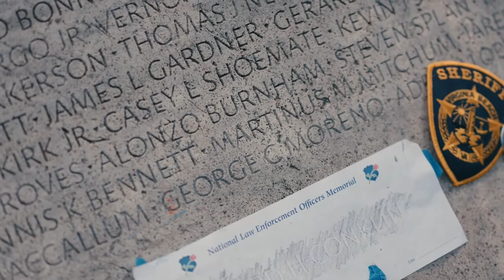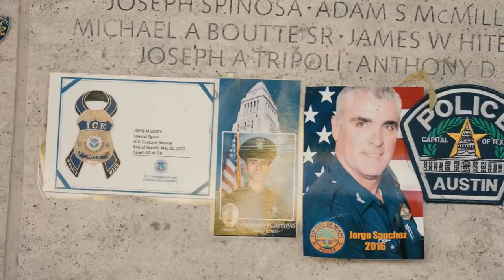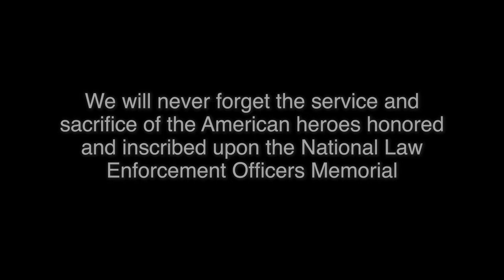ROANOKE RAMPAGE VS TRI-STATE SHIELDS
Virginia Roanoke Rampage go head-to-head against the Tri-State Shields! Don’t miss a second of the action. Under the lights out in Washington, DC live and only on FRN - the official broadcast partner of the NPSFL.